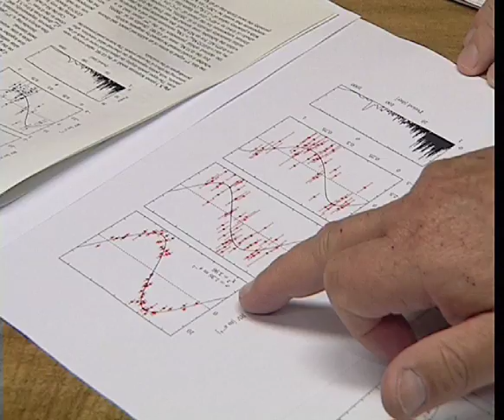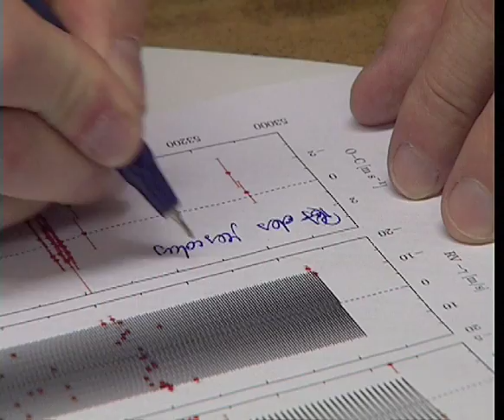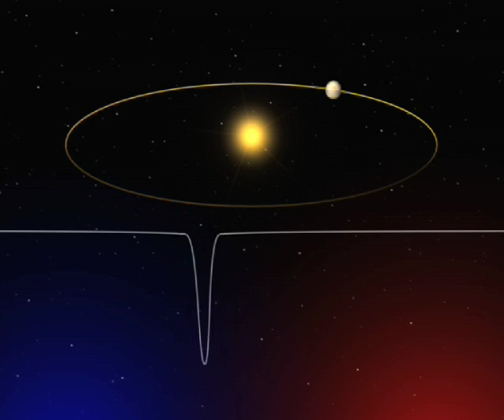Planet Gliese 581 c Discovery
In 2007, astronomers discovered the one of the first planets most like Earth outside our Solar System to date, an exoplanet with a radius only 50% larger than the Earth and capable of having liquid water. Using the ESO 3.6-m telescope, a team of Swiss, French and Portuguese scientists discovered a super-Earth about 5 times the mass of the Earth that orbits a red dwarf, already known to have harbored a Neptune-mass planet. The astronomers have since discovered additional planets orbiting this star.

This exoplanet - as astronomers call planets around a star other than the Sun - was the smallest ever found up to that point and it completes a full orbit in 13 days. It is 14 times closer to its star than the Earth is from the Sun. However, given that its host star, the red dwarf Gliese 581, is smaller and colder than the Sun - and thus less luminous - the planet nevertheless lies in the habitable zone, the region around a star where water could be liquid! The planet's name is Gliese 581 c.

"We have estimated that the mean temperature of this super-Earth lies between 0 and 40 degrees Celsius, and water would thus be liquid," explains Stéphane Udry, from the Geneva Observatory (Switzerland) and lead-author of the paper reporting the result. "Moreover, its radius should be only 1.5 times the Earth's radius, and models predict that the planet should be either rocky - like our Earth - or fully covered with oceans," he adds.

"Liquid water is critical to life as we know it," avows Xavier Delfosse, a member of the team from Grenoble University (France). "Because of its temperature and relative proximity, this planet will most probably be a very important target of the future space missions dedicated to the search for extra-terrestrial life. On the treasure map of the Universe, one would be tempted to mark this planet with an X."

The host star, Gliese 581, is among the 100 closest stars to us, located only 20.5 light-years away in the constellation Libra ("the Scales"). It has a mass of only one third the mass of the Sun. Such red dwarfs are intrinsically at least 50 times fainter than the Sun and are the most common stars in our Galaxy: among the 100 closest stars to the Sun, 80 belong to this class.

credit: European Southern Observatory